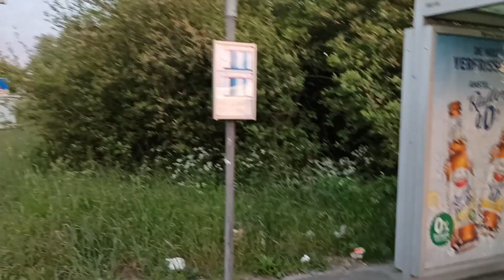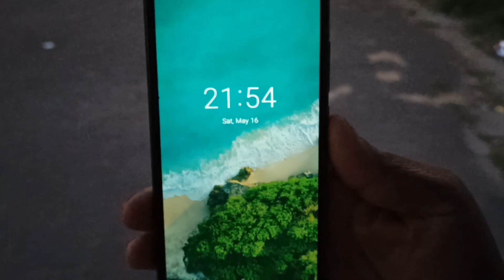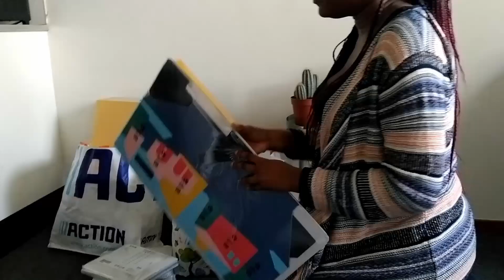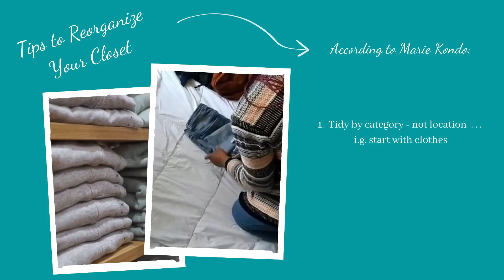Sisters stranded at Ikea bus stop & PEED in PUBLIC | Storage Room Makeover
This is an old video, but, you know, we hesitated to start this channel in the first place, but here it is anyway. And yes, Lucette has gel caked in her hair 😂. Struggles of a black woman haha

We got stranded at Ikea's bus stop and decided to film it.
If you're only interested in the storage room makeover, it starts at 7:11

The Ikea products featured in this video are not endorsed.